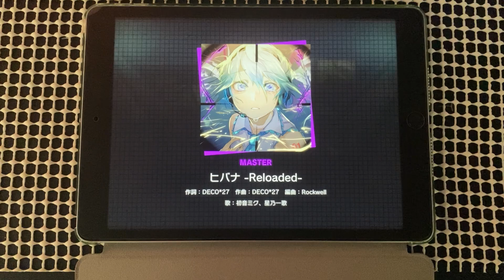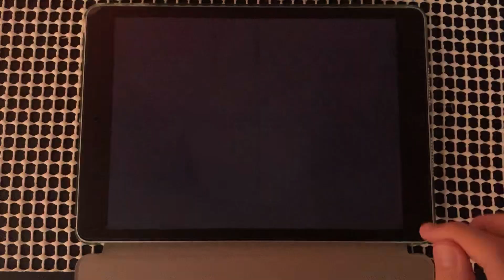【プロセカ】ミラー譜面&2本指で『ヒバナ -Reloaded-』(MASTER 32)FULL COMBO(5GREAT)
初ミラー譜面から5回くらいでできた、めっちゃやりやすい

端末:iPad 第9世代　無印
速度:10.3
判定:-2.7
SE無し
判定強化無し
ヒバナ -Reloaded- DECO*27
Leo/need 初音ミク
MASTER 32 FC(-6)ミラー譜面　2本指